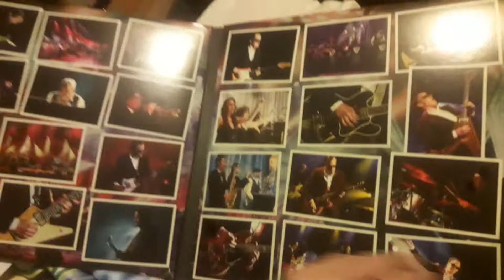New Joe Bonamassa on 4 record box set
Vinyl Records